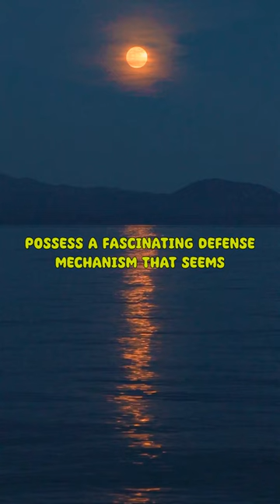Sea Cucumber Defense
Have Sea cucumbers the craziest tactic? Opinions welcome, LIKE appreciated!